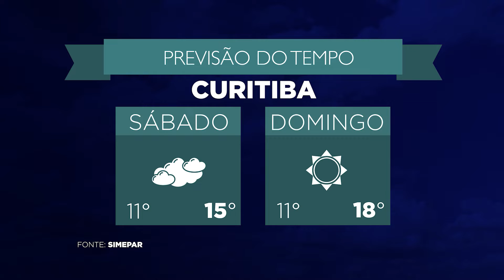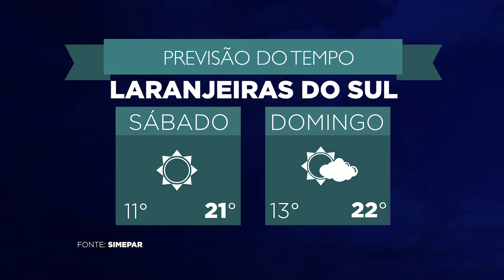Vai viajar? Confira a previsão do tempo e das estradas paranaenses no fim de semana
Você já tem alguma programação especial para o fim de semana? Já sabe como vai ficar o tempo e também o movimento nas estradas? Prepare-se com o quadro Vai Viajar?